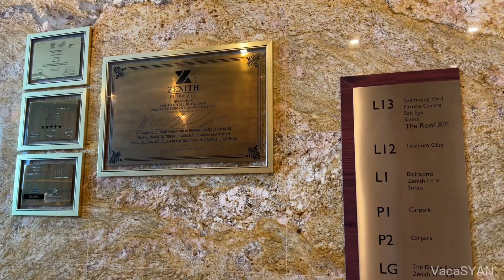Zenith Putrajaya 2023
- Deluxe King Room

Not a full hotel tour because I forgot to go to the swimming pool area😀